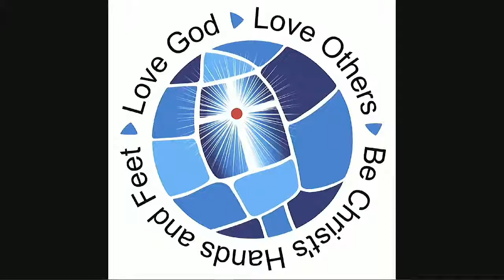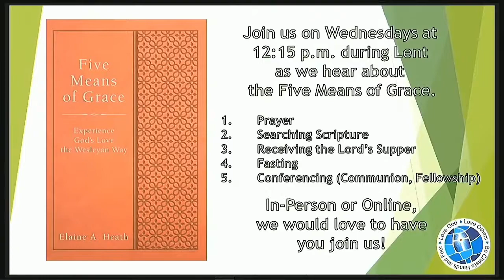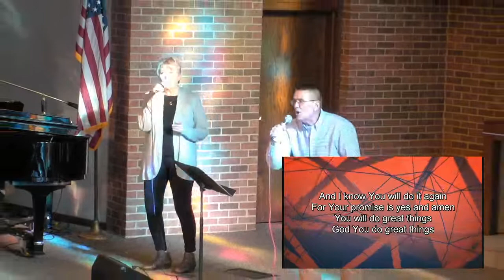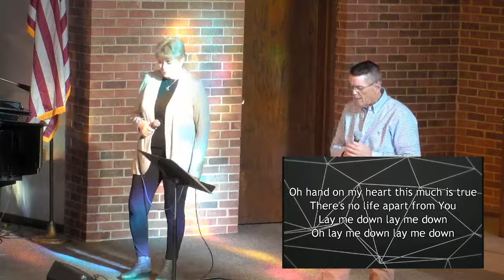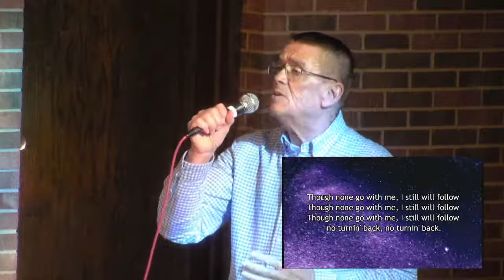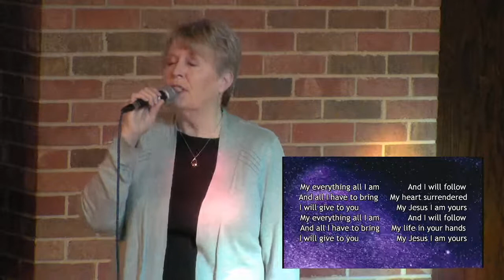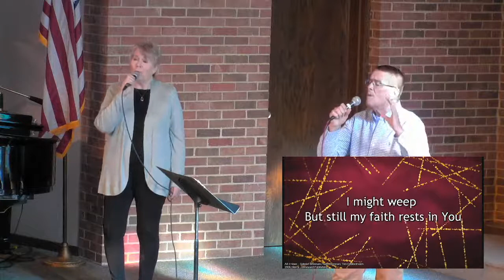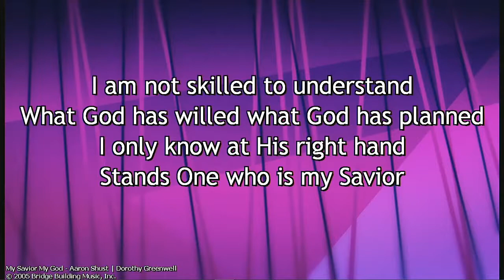Contemporary Service April 3rd 8:49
Thank you for joining us today. If you would like to follow along our bulletin, you can access that by following this